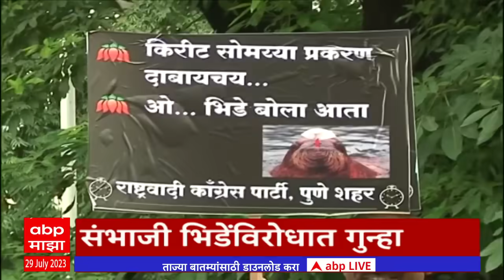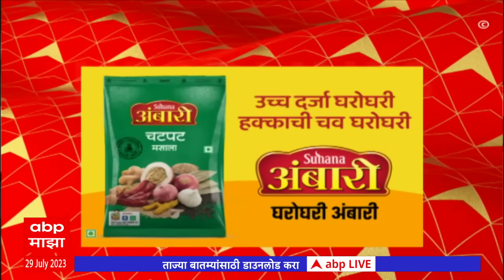एबीपी माझा हेडलाईन्स 2PM ABP Majha Marathi News Headlines 2PM TOP Headlines 2 PM 29 July 2023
Marathi News Today | Top News | Latest News Live Today | Marathi Batmya | Headlines Today | Maharashtra Political News | Monsoon Live Updates | Maharashtra Rain | Mumbai Pune Rain Live Updates | Vidhan Sabha Monsoon Session Live | विधानसभा पावसाळी अधिवेशन | मराठी बातम्या | ताज्या बातम्या | हेडलाईन्स टुडे | टॉप न्यूज एबीपी माझा